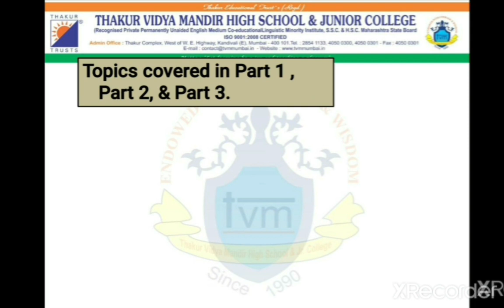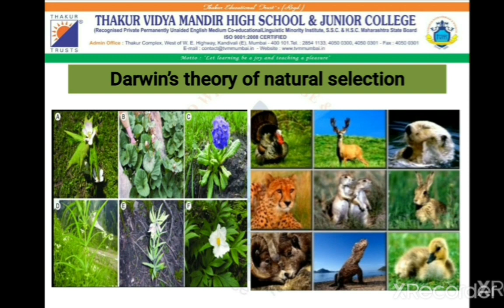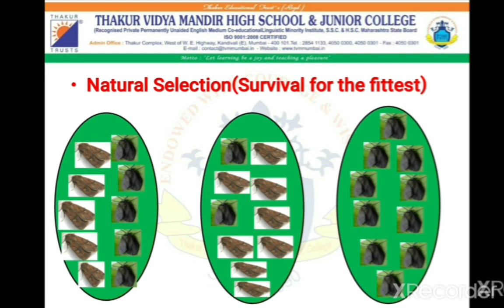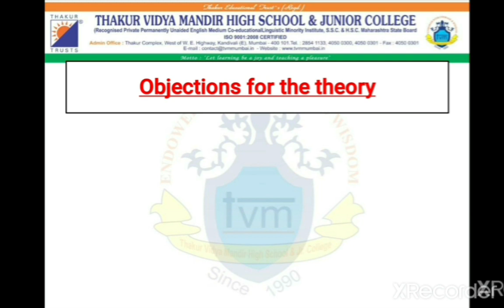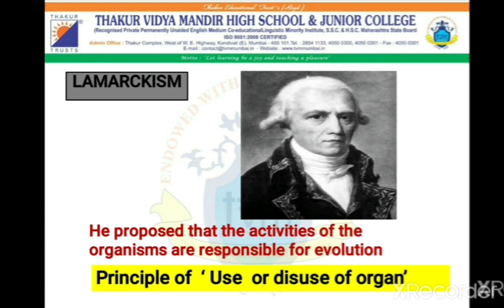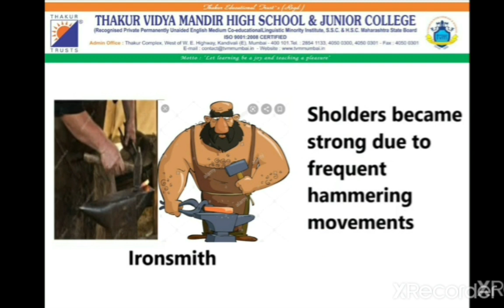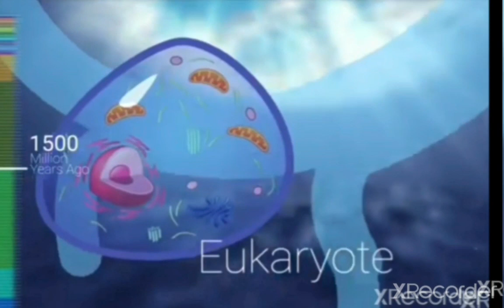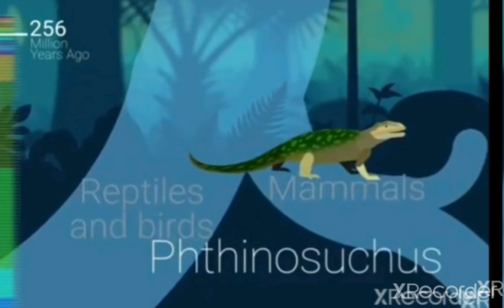Std 10, Science & Technology Part 2, Heredity & Evolution (Part 4),Mr.Nitin .Mhapsekar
Std : 10
Subject : Science & Technology Part 2
Topic : Heredity & Evolution (Part 4)
Made by Mr.Nitin Mhapsekar